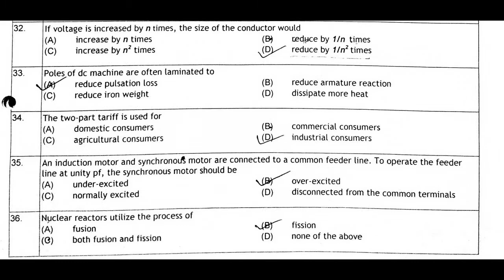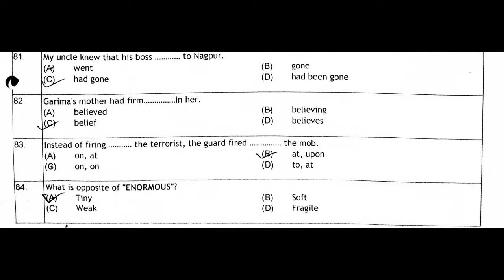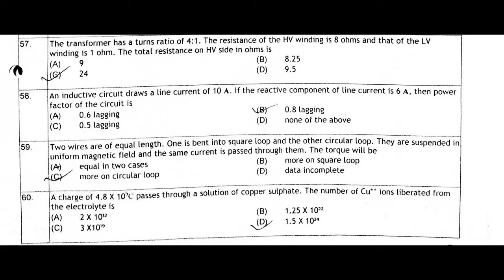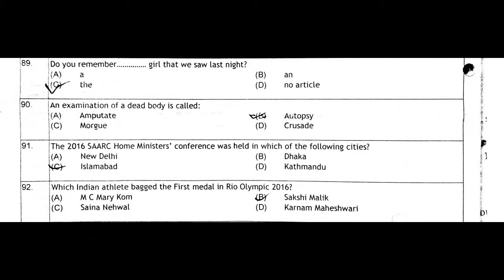UGVCL [2016] JE PAPER